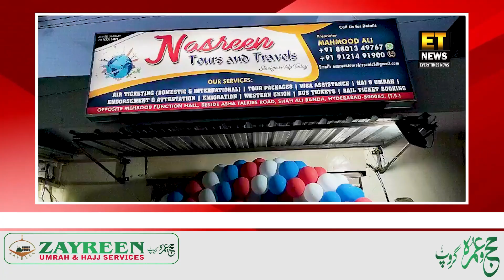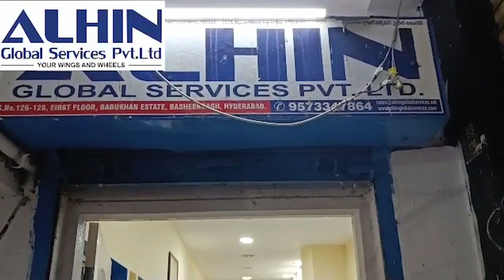Start Your Trip With Nasreen Tours And Travels | Opening Ceremony | Shahali Banda | Hyderabad...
Start Your Trip With Nasreen Tours And Travels | Opening Ceremony | Shahali Banda | Hyderabad |@Etnewshyderabad

FOR DETAILS:-
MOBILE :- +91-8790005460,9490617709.